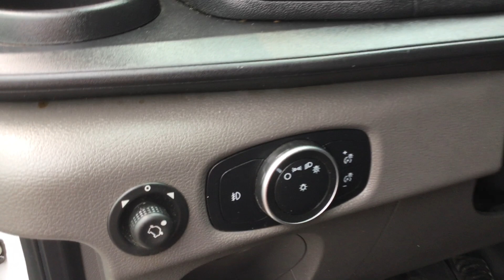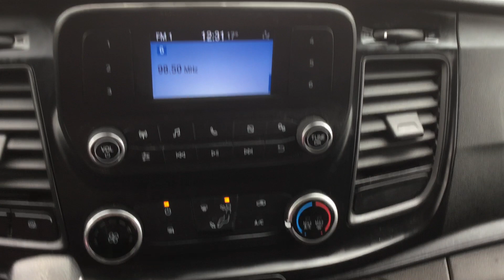2020 FORD TRANSIT-250 CARGO REAR-WHEEL DRIVE HIGH ROOF VAN